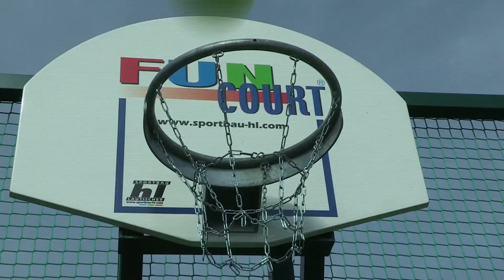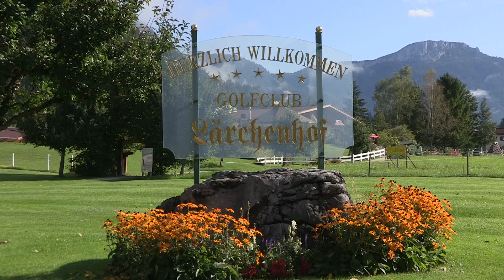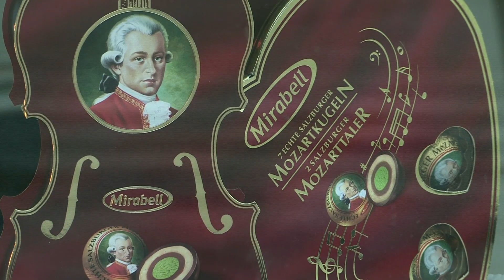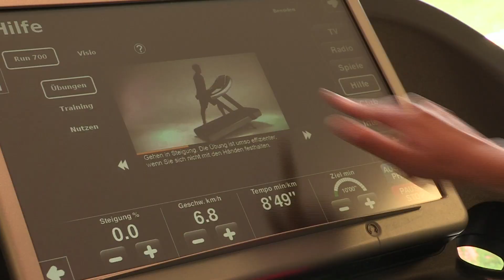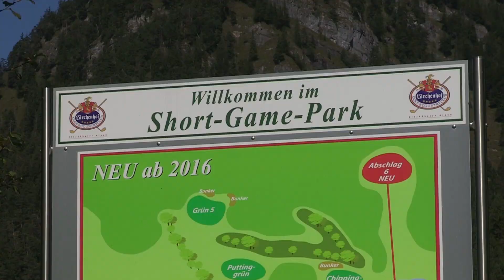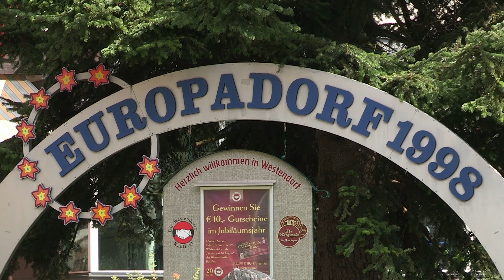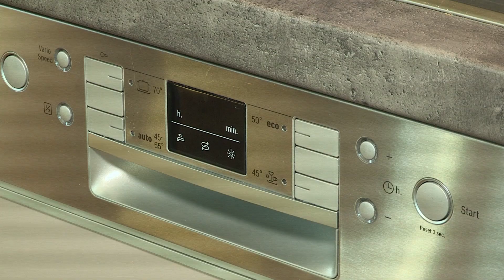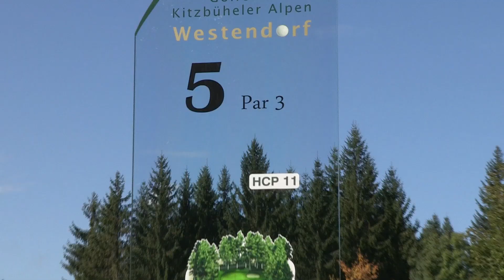Sky Golf-Tours Golf Alpin / Kitzbueheler Alpen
Wir sind wieder in Österreich und genießen die Region "Kitzbüheler Alpen"

Verlag: Gerhard Daum Music Edition
Label: ToneWork Records

Kamera: Martin Gremmelspacher
Schnitt: Bernd Steuer